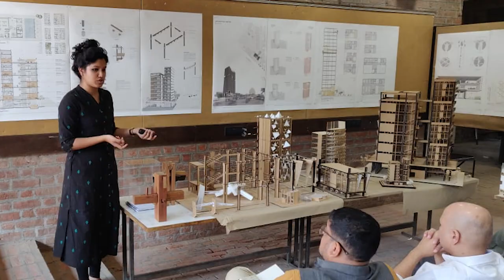Master’s in Architectural Design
Students joining this specialization are trained architects, often with considerable work experience. This specialization becomes an opportunity to reflect, discover new design processes or explore new trajectories outside of the exigencies of professional practice. In that respect, the specialization offers a unique opportunity to return to unhindered but structured and supported design exploration offered by the space of academia with an intention to cultivate relations between practice, historical knowledge, and theoretical debates.